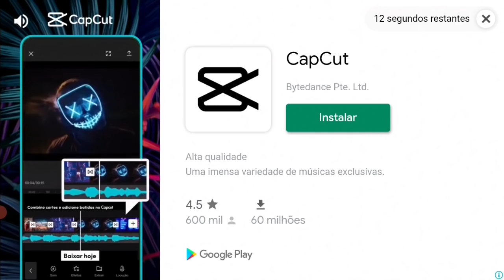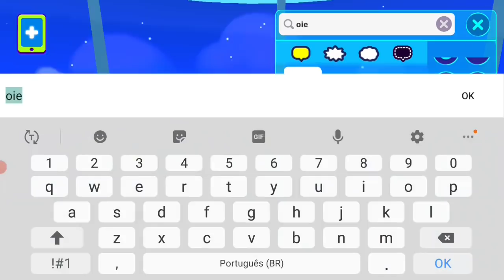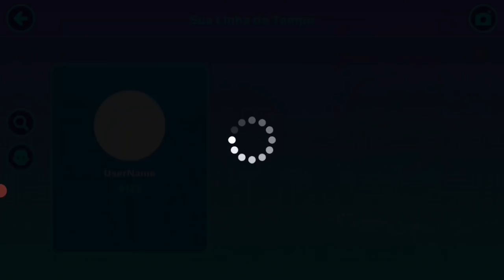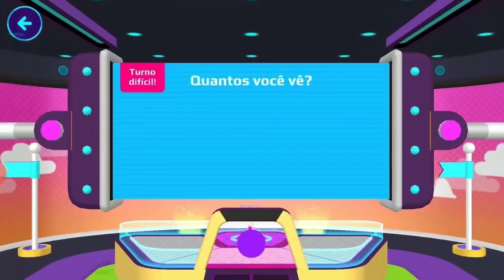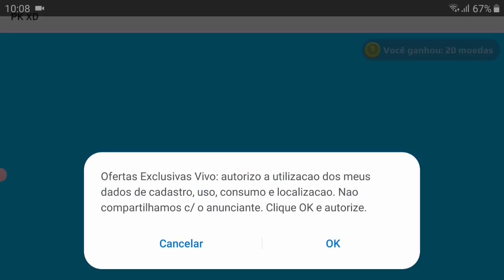Como jogar PK XD e outros dicas!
Como começar a jogar PK XD e outras dicas!!!